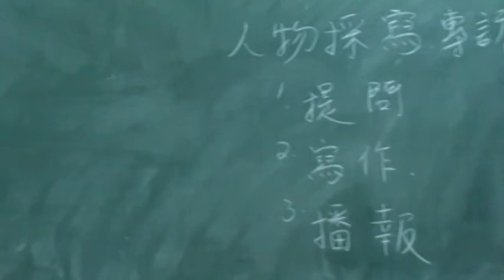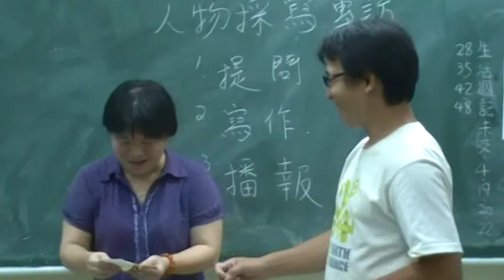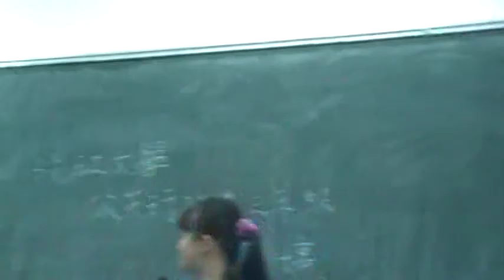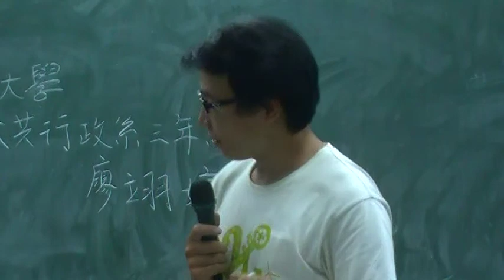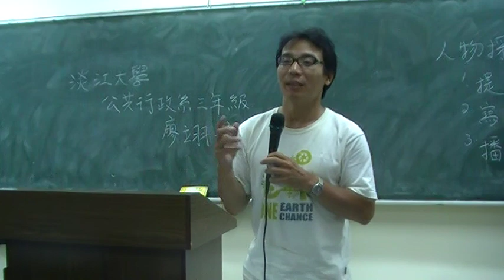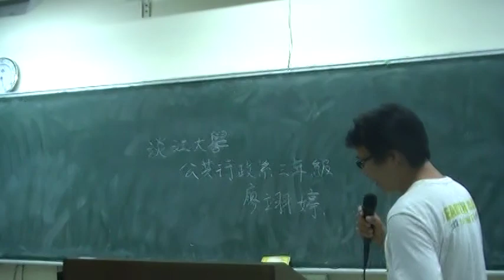模擬記者會及實習記者報導全部結束後受訪者廖翊婷分享心得MOV0C1